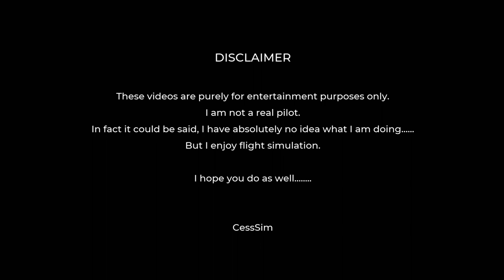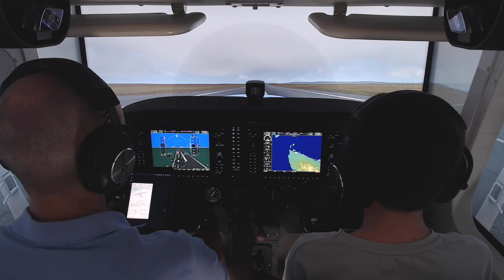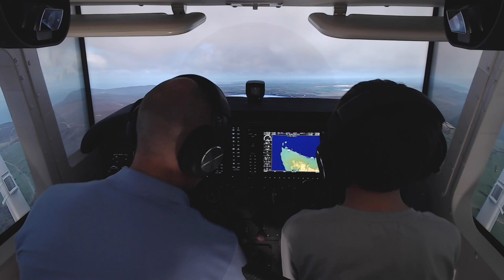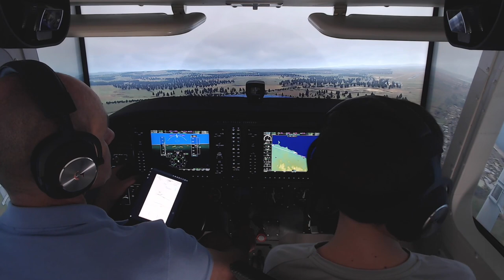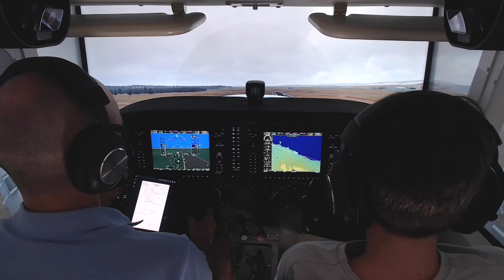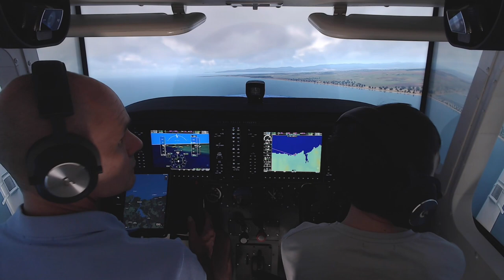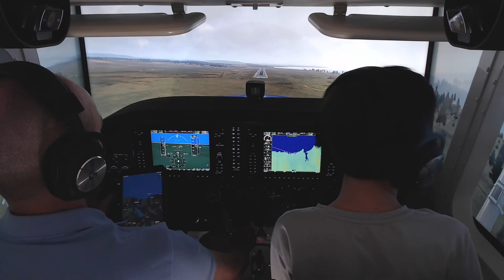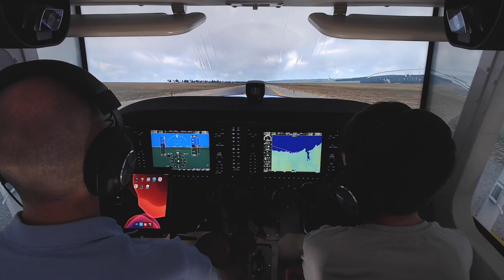114 - VATSIM VFR Sunday Smithton (YSMI) to DevonPort (YDPO)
Gday Simmers !
My trusty co-pilot is with me again for this Sunday afternoon flight with the VatSim VATPAC crew.

On this flight we are in lovely Tasmania and depart from Smithton (YSMI) and head through to Devonport (YDPO) with an interesting touch and go along the way for practice ! Whilst the others carried through to Launceston, we cut it short and stopped at Devonport. Plenty of communication along the way between the pilots and great to get amonst it.

Timecodes:
0.00 - Intro
4:13 - Entering right downwind for rwy 27 at Wynard (YWYY)
7:54 - Copilot attempt at tough and go !!
9:26 - Entering right downwind for rwy 24 at Devonport (YDPO)
12:13 - On final for rwy 24 at Devonport (YDPO)

* Corsair 5000D Airflow Black PC Case
* Intel Core i9 12900K 5.2GHz CPU
* Corsair iCUE H150i RGB Elite Liquid cooler
* Gigabyte Z690 Aorus Ultra LGA1700 ATX motherboard
* Corsair 32GB 5200MHz DDR5 Vengeance ram
* EVGA FTW3 Black Gaming 24GB RTX 3090Ti GPU
* Samsung 980 1TB NVMe M.2 SSD (O/S)
* Samsung 870 EVO 2TB SSD (Programs)
* Samsung 870 QVO 4TB SSD (Data - Ortho4XP etc)
* Acer Nitro RG321Q 31.5" QHD Monitor (Operator Station)
* EVGA SuperNOVA G1 2000W Fully Modular 80 PLUS Gold
* Corsair ML120 fans (x 9)

My cockpit setup
* Custom designed frame / panel
* 3 x Samsung 55" TV's @ 1080P each
* Simionic G1000 bezels and Switch panel
* 3D designed and printed standby gauges connected to Leo Bodnar Boards
* Dual control yokes with custom mechanical linkage